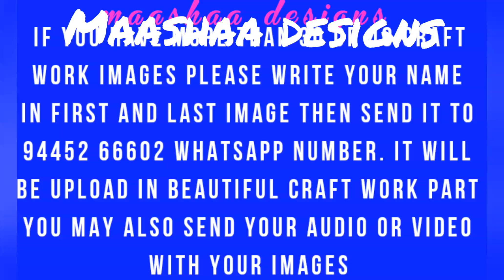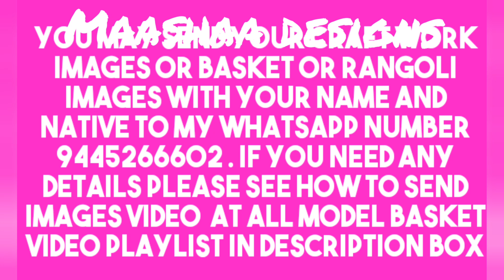Basket models part 89